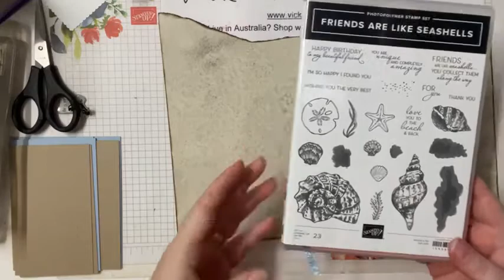Monday 18 January 2021 Facebook Live Replay featuring Friends are Like Seashells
Monday Night Live - Facebook Replay

Featuring : Friends are Like Sea Shells

Live in Australia? Online Class Details

All products can be purchased from my store at